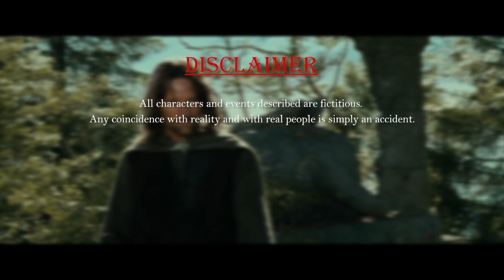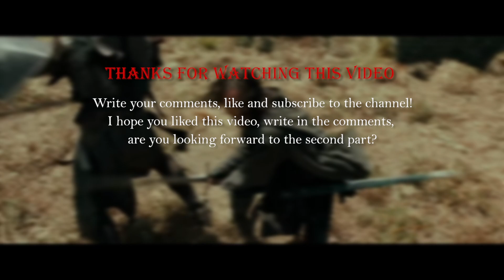USSR must be DESTROYED...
The peoples of Middle-earth gathered in council to decide the fate of one annoying country.

Will they be able to destroy what has terrorized and depleted Middle-earth for so long?

All coincidences are random, the video has no meaning, and was created only in a humorous style.